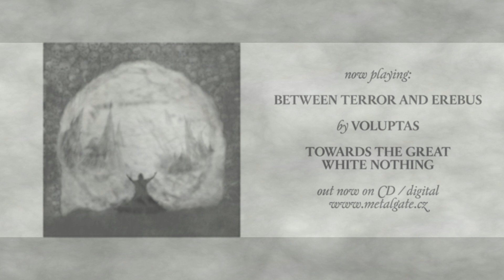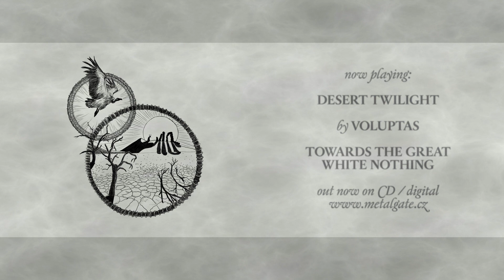VOLUPTAS / TOWARDS THE GREAT WHITE NOTHING [full album stream]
FULL STREAM OF THE JUST RELEASED SECOND FULL-LENGTH OPUS "TOWARDS THE GREAT WHITE NOTHING" BY THE CZECH BLACK-DOOM ACT VOLUPTAS.

TRACKLIST:
00:00 Crystalline Key
03:58 Thargelia
08:23 Of Gnosis and Agony
12:20 Between Terror and Erebus
16:36 Desert Twilight

RELEASED 2020 BY METALGATE RECORDS

Filth, frost, and craving for experiments… The new album of the black metal act Voluptas is out!

Their music stems from the classic northern black metal, while at the same time they indulge in unusual approaches, are not afraid to slow down, play the more psychedelic note, or dive into the more experimental territories. The Prague-based act Voluptas has been on the scene for a while now, gradually gaining experience, seeking their own expression, so that in 2020 they could strike with a masterful album that should not go unnoticed. Towards the Great White Nothing is now released by MetalGate Records!

CZ
KOMPLETNÍ STREAM NOVĚ VYDANÉHO DRUHÉHO STUDIOVÉHO OPUSU "TOWARDS THE GREAT WHITE NOTHING" PRAŽSKÉHO BLACK-DOOMOVÉHO USKUPENÍ VOLUPTAS.

SEZNAM SKLADEB:
00:00 Crystalline Key
03:58 Thargelia
08:23 Of Gnosis and Agony
12:20 Between Terror and Erebus
16:36 Desert Twilight

VYDALO METALGATE RECORDS V ROCE 2020

Špína, mráz a chuť po experimentech… Blackeři Voluptas mají venku nové album!

Jejich hudba vychází z klasického severského black metalu, zároveň si však libují v neotřelých postupech, nebojí se zvolnit, zahrát na psychedeličtější strunu, nahlížet do experimentálnějších teritorií. Pražští Voluptas jsou na scéně již delší dobu, postupně sbírali zkušenosti, hledali vlastní výraz, aby v roce 2020 mohli zaútočit suverénním albem, které by nemělo zůstat bez pozornosti. Towards the Great White Nothing vychází v těchto dnech u labelu MetalGate!